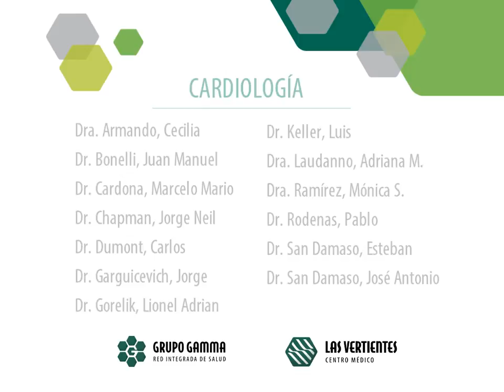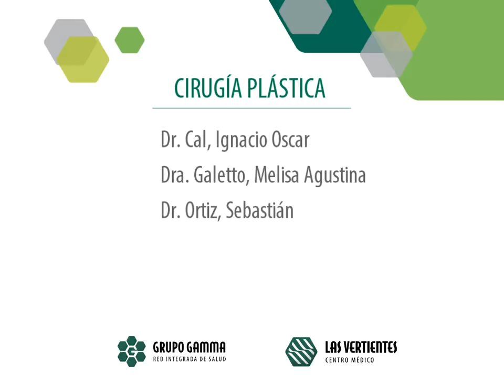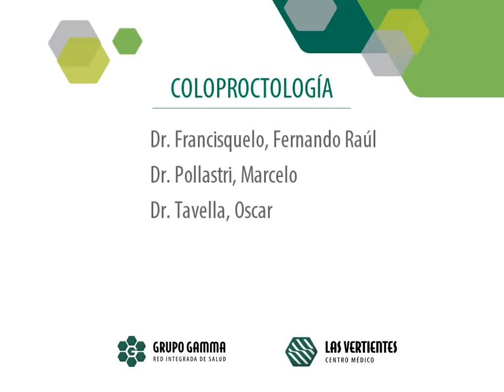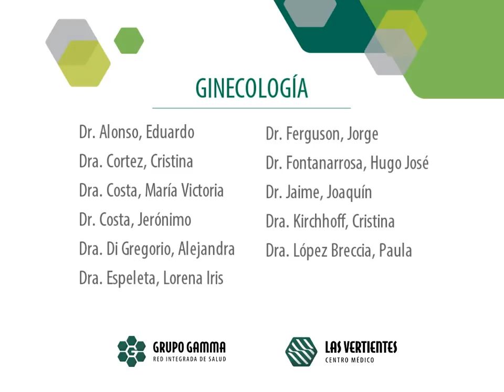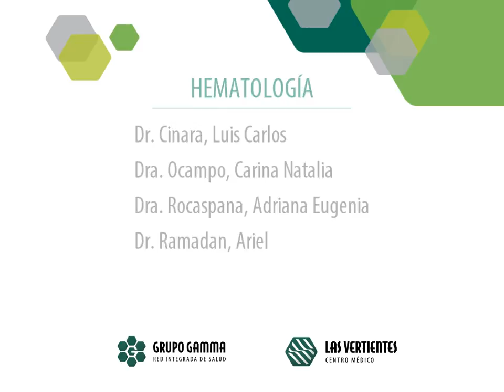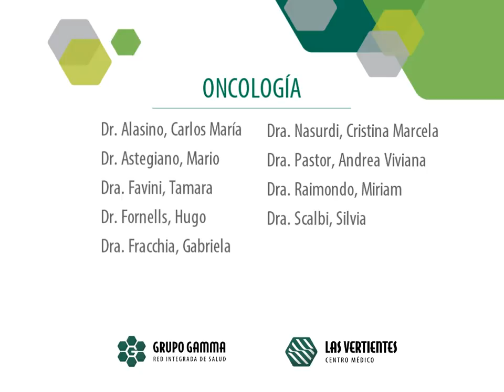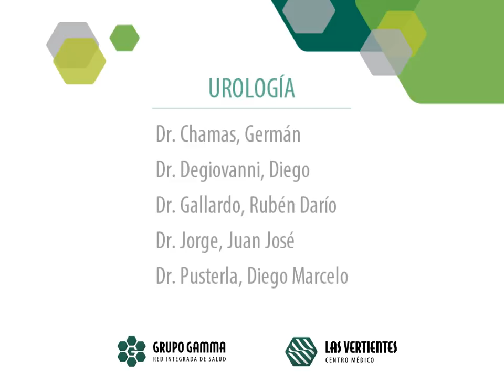Las Vertientes: Cuerpo de Profesionales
Presentamos el cuerpo de profesionales que integra nuestro Centro Médico Las Vertientes. Centro Médico de Consultas ambulatorias polivalentes y Laboratorio de Análisis Clínicos, con un plantel de profesionales del más alto nivel, en las especialidades más requeridas.